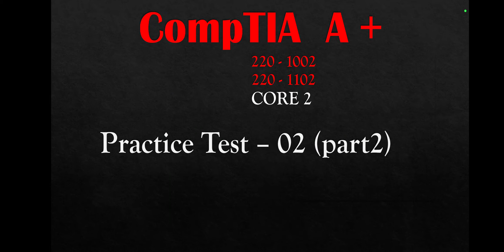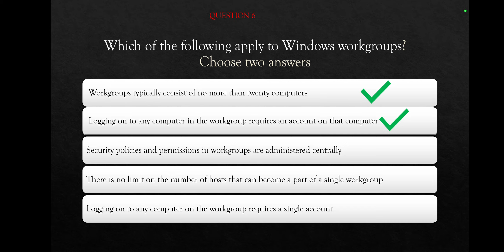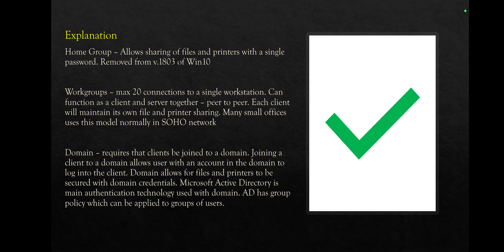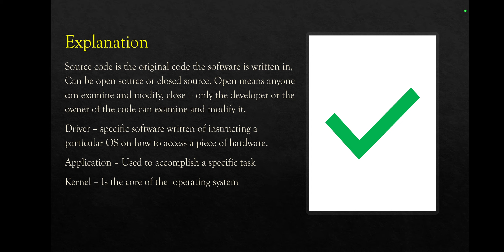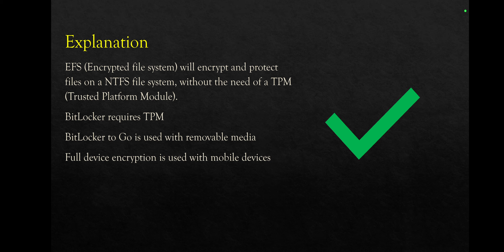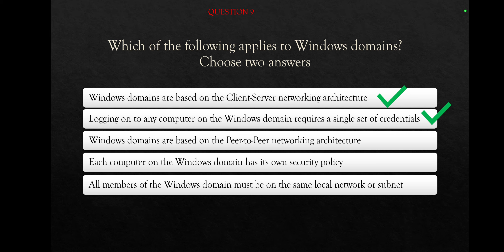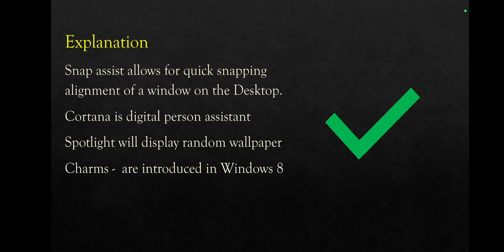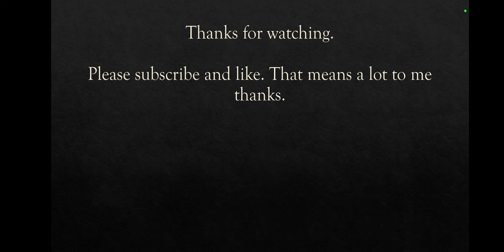CompTIA A+ Core 2 1102 Practice Test #03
10 PRACTICE EXAM QUESTIONS FOR COMPTIA A+ CORE 2. CHECK THE WHOLE DESCRIPTION TO FIND MY MATERIALS ⬇️⬇️
⭐My Udemy Course for CORE 1 with 360 practice exam questions ➡️
⭐My UDEMY Course for core 2 with 360 practice exam questions ➡️
⭐ My Udemy Course with 20 Simulations-PBQs for core 1 and 2 ➡️